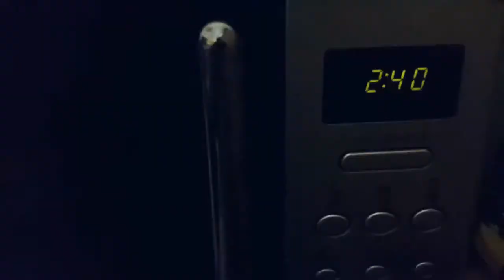Brownies In 7 Minutes !! Christmas/ New Year special.